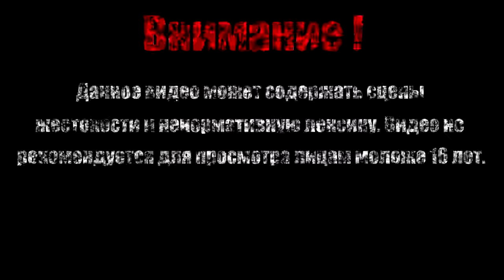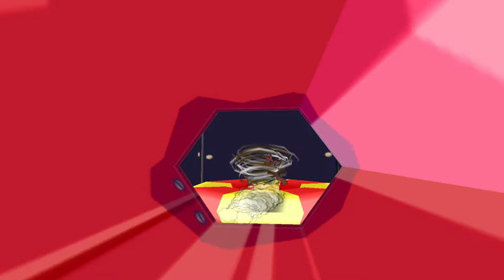СУМАСШЕДШАЯ ЛАГУНА【Taz Wanted】#3